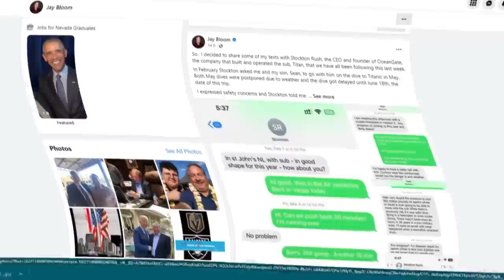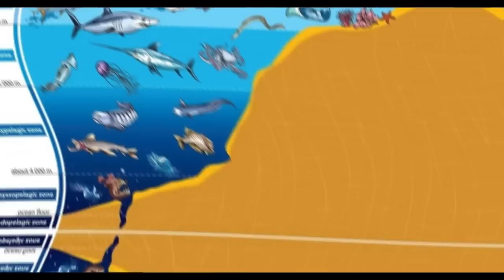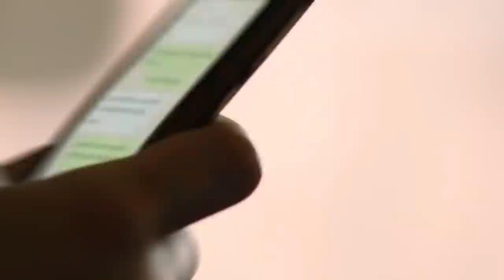OceanGate විනාශයෙන් ප්‍රාතිහාර්යකට බේරුණ පිය පුතු දෙපල Jay Bloom and Son